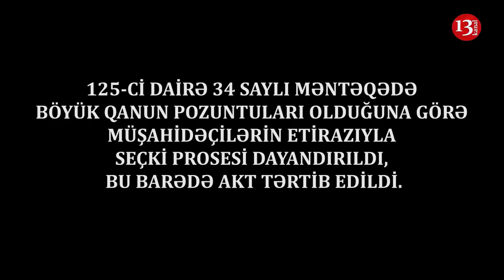"Bu cinayətdir, bıabırçılıqdır"-125-Cİ DAİRƏ,34 SAYLI MƏNTƏQƏDƏ SEÇKİ DAYANDIRILDI,AKT TƏRTİB EDİLDİ